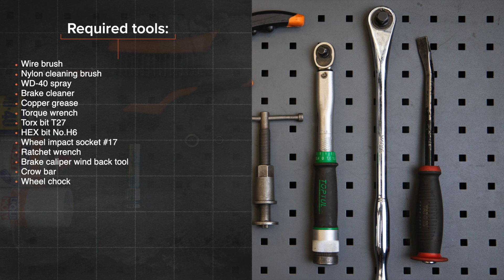Kako zamenjati spredaj zavorni diski na VW POLO 6n1 [VIDEO VODNIK AUTODOC]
Kako zamenjati spredaj zavorni diski VOLKSWAGEN POLO 3 (6N1) 1.0 Kombi 1994–1999 [VIDEO VODNIK AUTODOC]

Zavorni diski na VW Polo III Box Body / Hatchback (6N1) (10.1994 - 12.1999) / SEAT Arosa (6H) (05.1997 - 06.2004) / VW Golf II Hatchback (19E, 1G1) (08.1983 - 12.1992) / VW Golf III Hatchback (1H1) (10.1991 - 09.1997) / VW Jetta Mk2 (19E, 1G2, 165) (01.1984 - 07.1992) avtomobilih je praviloma potrebno zamenjati po enakem postopku.

⚡ Vsi videi in vodniki PDF za zamenjavo delov VOLKSWAGEN POLO menjavo delov: Prenesi in si oglej na portalu AUTODOC CLUB

0:00 — VW POLO 6n1 – zavornih diskov: Vodnik menjave po korakih
1:00 — Odvijte vijake kolesa.
1:41 — Odvijte pritrditve zavorne čeljusti.
2:49 — Zategnite pritrditve zavornega diska.
3:48 — Namestie zavorne ploščice.
4:50 — Privijte vijake kolesa.